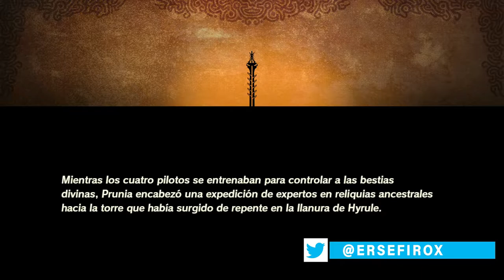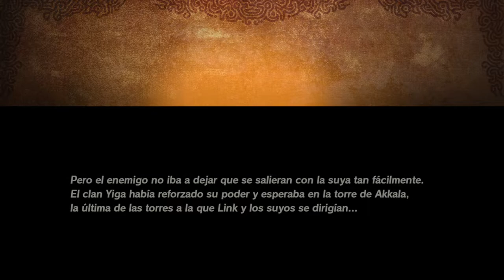La reconquista de Akkala - #10 - Hyrule Warriors: La era del cataclismo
La reconquista de Akkala